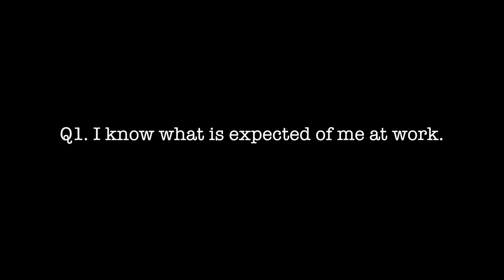Gallup Vlog (Q1 & Q11)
Q1. I know what is expected of me at work.
Q11. In the last six months, someone at work has talked to me about my progress.